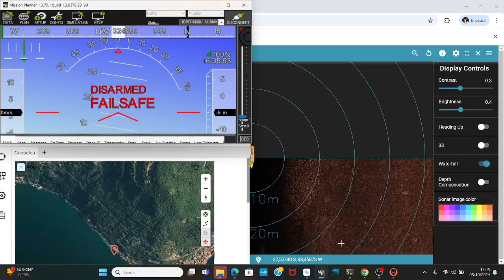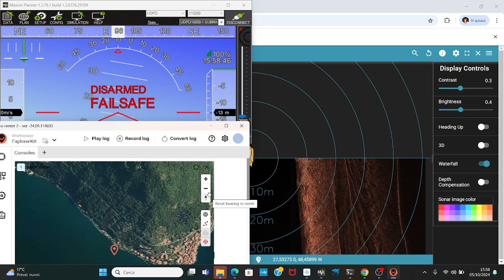Monte Isola Side Scan underwater inspection test